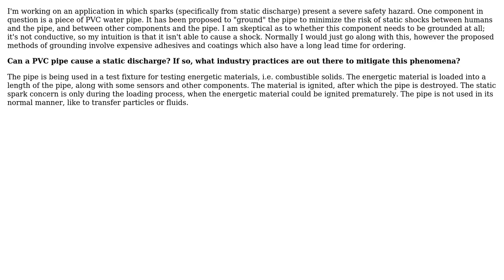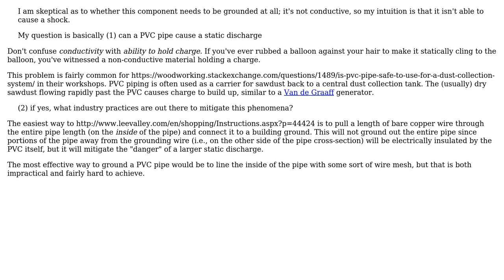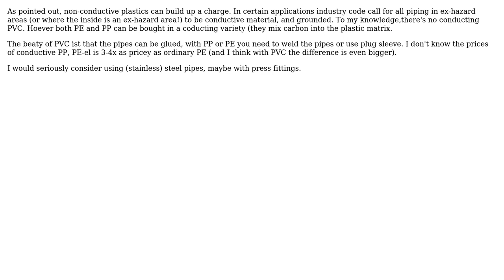Engineering: Will PVC build up an electric charge and cause a spark? (2 Solutions!!)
Engineering: Will PVC build up an electric charge and cause a spark?

With thanks & praise to God, and with thanks to the many people who have made this project possible! | Content (except music & images) licensed under CC BY-SA | Music | Images & others | With thanks to user mart user grfrazee user Carlton user Air and the Stack Exchange Network Trademarks are property of their respective owners. You are responsible for your own actions.